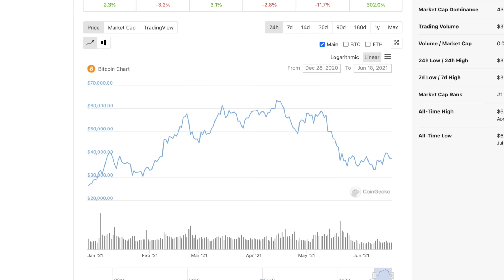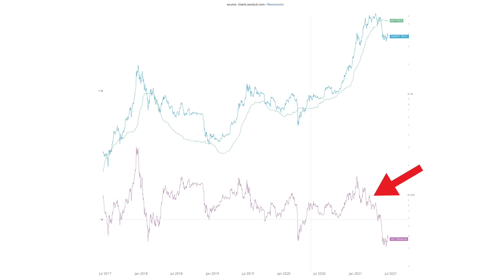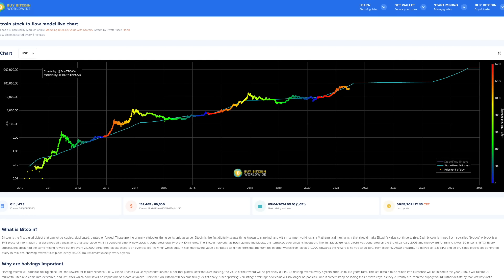Willy Woo's Bitcoin Price Prediction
In 2021, Bitcoin has climbed from $29k to $64k, before falling back to today's price of $38k. So, the big question is - where is Bitcoin headed next?

Is the start of a bear market? Or is this a mid cycle dip in Bitcoin's long term ascent? In this video, we take a look into the analysis of Willy Woo.

No information on this channel is financial advice. I am not a financial advisor - I'm just an individual doing my own research, making my own investments and sharing my research with you. For you to consider any investment, you must do your own research. You also must not invest more than you can afford to lose as investing is inherently risky and you could lose all your money.

All information in this video was up to date as per my research at the time of recording but may now be outdated by the time you're watching this video so please especially remember this.